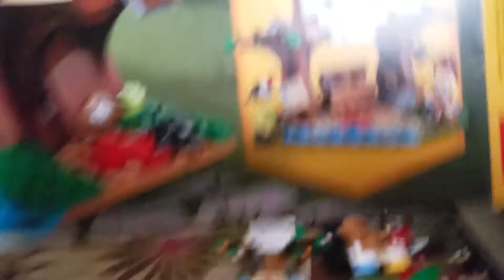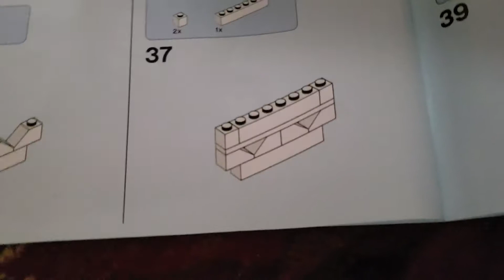Lego creator set 31078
Sorry about that I have not post daily video